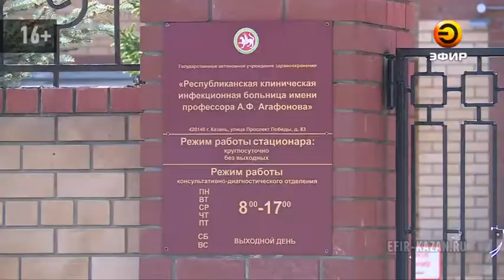Туристы заражаются энтеровирусной инфекцией в Турции